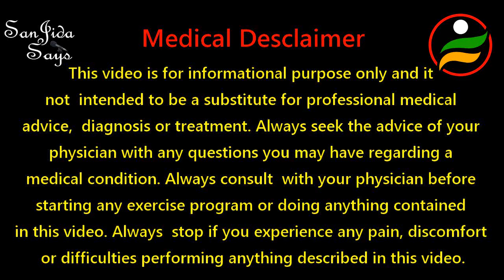Top 12 Health Benefits of Eating Raisins (kishmish) | किशमिश खाने के फायदे Hindi, English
Raisins are amazingly good for your health. Raisins boost energy and are usually added to health tonics, snacks, high-energy food supplements for mountaineers, backpackers, and campers.

Here are some of the amazing health benefits of raisins:

1. Helps Treat Anemia:

Raisins (Kishmish) contain a good amount of iron, which helps in the treatment of anemia. It also contains many members of vitamin B complex that are very essential for the formation of new blood. Raisins are rich in copper content, which also help in the production of red blood cells.

2. Dry Fruit Raisins Help In Digestion:

Eat a few raisins daily for your stomach health. The laxative property of raisins can help in relieving the constipation.

3. Reduce Acidity:

Raisins contain potassium and magnesium in good levels, which helps you to reduce acidity.

4. Raisins Prevent Cancer:

Raisins have a considerable amount of phenolic compounds, which play a role in prevention of cancer.

5. Raisins Help To Reduce Sexual Weakness:

Raisins augment your libido and induce sexual arousal.

6. Protects Eyes:

Raisins protect the eyes by reducing the free radical action that declines the vision and causes muscular degeneration as well as cataract.

7. Raisins (Kishmish) Help Treat Infections:

Raisins (Kishmish) strengthen your immune system, increases immunity against cold and other such infections. Raisins antibacterial properties help in lowering the risk of fever and kill the bacteria.

8. Dental Care:

Raisins are rich in calcium which prevents the teeth from peeling away or breakage.

9. Help In Weight Management:

Raisins will help you gain weight without increasing bad cholesterol. One should eat raisins in moderation and avoid over eating them.

10. Raisins Strengthen Bones:

Raisins are rich in calcium, which is highly beneficial for bone health. Raisins can prevent arthritis and gout.

11. Healthy Skin:

Raisins speed up the skin repair system due to its antioxidant properties and prevent skin from getting damaged. Raisins rejuvenate the skin cells and stop skin sagging.

12. Raisins are Hair Friendly:

Raisins contain plenty of hair-friendly nutrients like potassium, vitamin B, iron and antioxidants which are essential for healthy hair.
Editing : - Cyberlink Power Director, Audio recording : Audacity